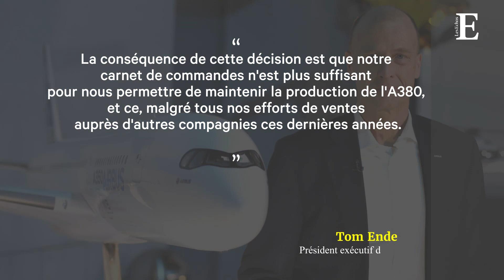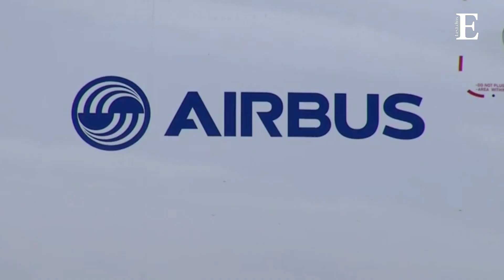Les 4 raisons de l'arrêt de l'A380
Bien qu'il soit l'avion préféré de la majorité des passagers, l'Airbus A380 a été jugé trop coûteux, trop gros et trop risqué par la majorité des compagnies aériennes.
Airbus a annoncé l'arrêt de sa production.